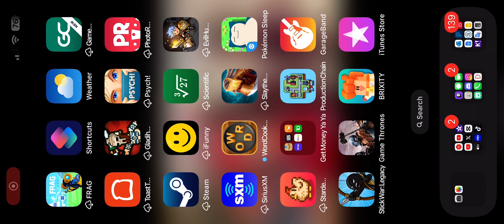BRIXITY Gameplay Part 11